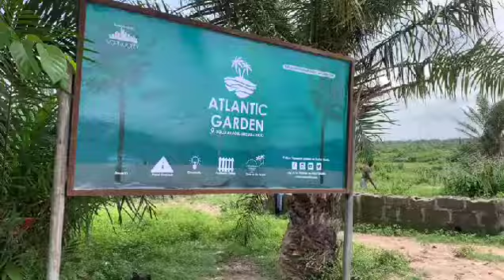Enjoy Massive Gov't Allocation at ATLANTIC GARDEN ESTATE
Atlantic Garden Estate Ibeju-Lekki Marketed by Property Links Global

We offers a unique and largest dedicated real estate platform of any client and organisation in Lagos and Nigeria, we provide specialist, local capabilities and expertise to deliver world class solutions to unlock the lagos Nigeria real estate potentials.
  Atlantic Garden is a residential and commercial estate is Located at Solu Ade in Ibeju-Lekki Area of Lagos with a well planned layout.

 Neighbourhood

Dangote Refinery
Lekki Seaport
Beach Resort Estate Eleku

 Features

Perimeter fencing
Good road networks
Good drainage system
24 hours security
Power supply
Etc

Tittle:

Govt approve Allocation

Size:

600sqm &  300sqm

Price:

7m per plot